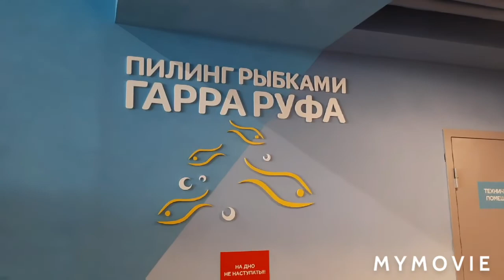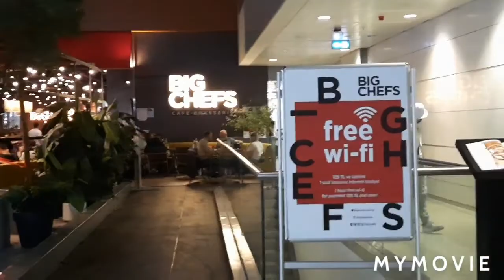Viaggi in Russia 🇷🇺🚀 inverno e primavera 🛫cosa cambiato?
viaggio in Russia oggi,
e prima
cosa cambiato,
che cosa di bello in Russia,
Olga Krasavtseva,
Красавцева Ольга